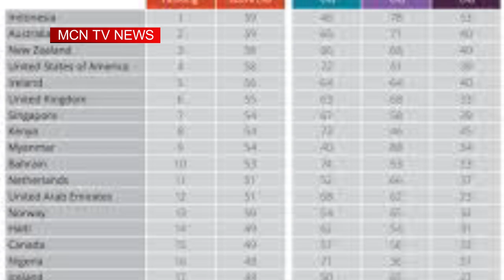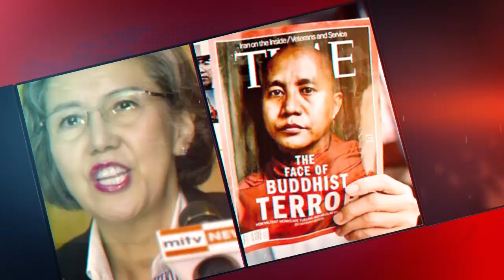“ကမၻာ႔သတင္းေတြထဲက ျမန္မာ” “Myanmar In World News”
မဂၤလာပါခင္ဗ်ာ။ MCN သတင္းဌာနက စီစဥ္တင္ဆက္ေပးေနတဲ့ “ကမာၻ႔သတင္းေတြထဲက ျမန္မာ” အစီအစဥ္က ႀကိဳဆုိပါတယ္။ဒီအစီအစဥ္မွာဆိုရင္ေတာ့ ကမာၻ႔သတင္းမီဒီယာ အသီးသီးမွာ ေဖာ္ျပေနၾကတဲ့ ျမန္မာႏိုင္ငံဆိုင္ရာ သတင္းေတြထဲက ထိပ္တန္းေရာက္သတင္းေတြကို ထုတ္ႏုတ္ တင္ဆက္ေပးသြားမွာ ျဖစ္ပါတယ္။

■  လာမယ့္ ႏိုဝင္ဘာလလယ္မွာ ဘဂၤါလီ ဒုကၡသည္ကို စတင္ေနရပ္ျပန္ပို႔မယ္လို႔ ျမန္မာနဲ႔ ဘဂၤလားေဒ့ရွ္ အစိုးရအရာရွိေတြက ေၾကညာလိုက္တဲ့သတင္း

■  ဘဂၤါလီ ဒုကၡသည္ေတြ ေနရပ္ျပန္ဖို႔ စီစဥ္မႈဟာ အလ်င္စလို မျဖစ္ဖို႔နဲ႔ ေစာလြန္းေနတာ မျဖစ္ဖို႔ ကုလသမဂၢက ေျပာဆိုလိုက္တဲ့အေၾကာင္း

■  ၾသစေၾတးလ် အစိုးရအေနနဲ႔ ျမန္မာတပ္မေတာ္ကို ကူညီေထာက္ပံ့မႈ ရပ္ဆိုင္ဖို႔ ဆႏၵျပခဲ့ၾကတဲ့သတင္း

■  အခုဆက္လက္ၿပီး ျမန္မာႏိုင္ငံနဲ႔ပတ္သက္တဲ့ ကမာၻ႔သတင္းမီဒီယာအသီးသီးမွာ ထိပ္တန္းကို ေရာက္ရွိေနၾကတဲ့ သတင္းေတြကို တင္ဆက္ေပးမွာျဖစ္ပါတယ္။